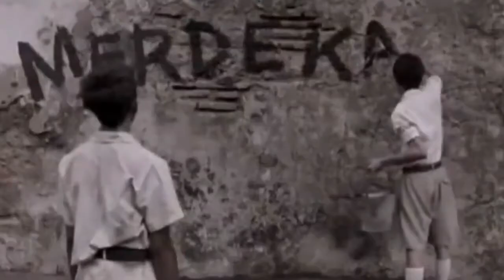MUMTAZ COUNSELING CLINIC “Cara Bijak untuk memperingati Semarak Hut RI ke-75 dan Tahun Baru Islam”